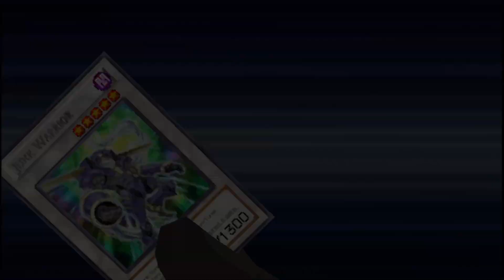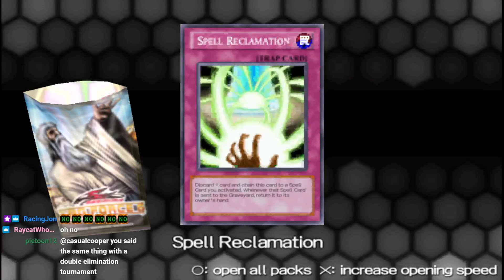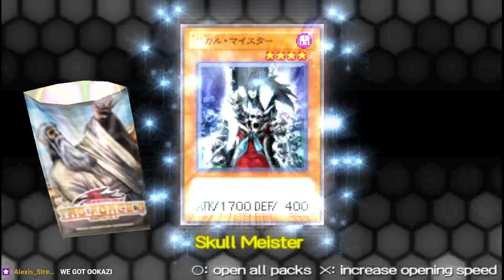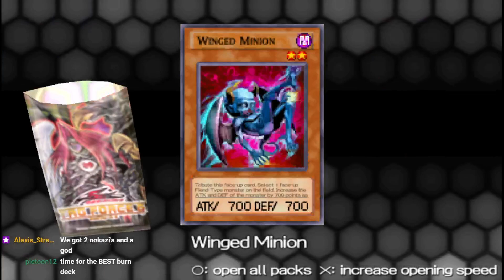Yu-Gi-Oh! 5D's Tag Force 6 Part 58: I Pulled God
Yusei goes so ham against me that he even gets out his fusion monster.